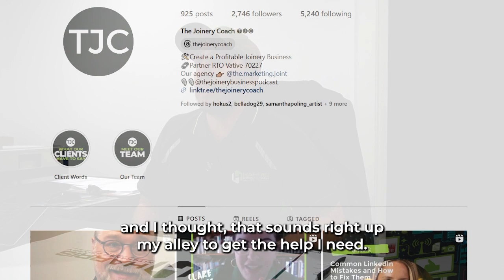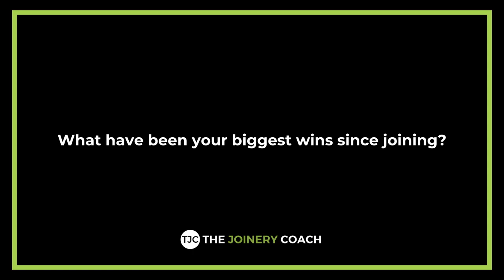How Harris Kitchens Transformed Their Joinery Business For The Better With The Joinery Coach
If you're looking to have a chat about improving your joinery business, book a chat with us below:

Harris Kitchens have been working closely with TJC to achieve real & consistent wins since 2021. After joining, it was very clear how beneficial the strategies embedded in the GPS program were to his business. Seeing immediate wins in his finances, lead flow and overall efficiencies in his new factory, means Brady has more time to work on the business than in it.